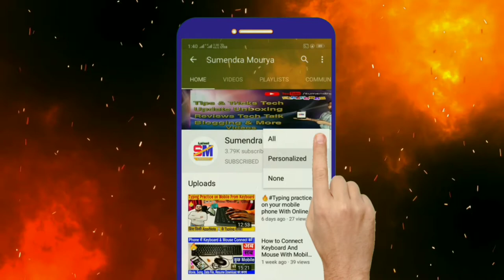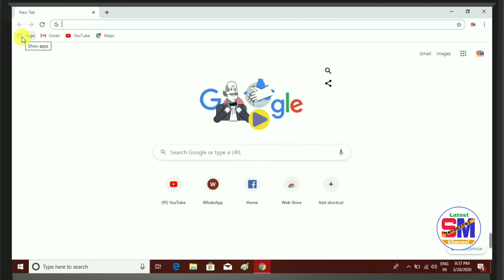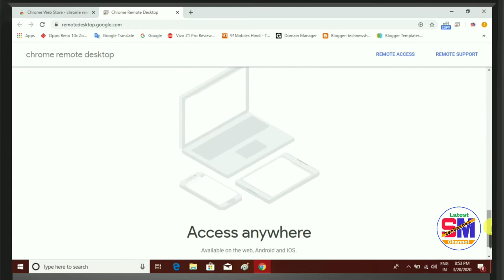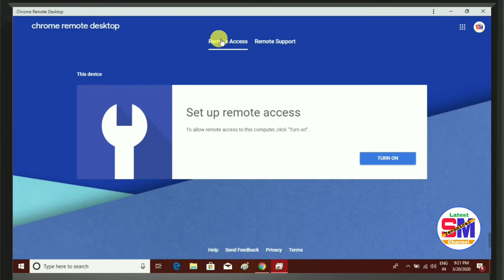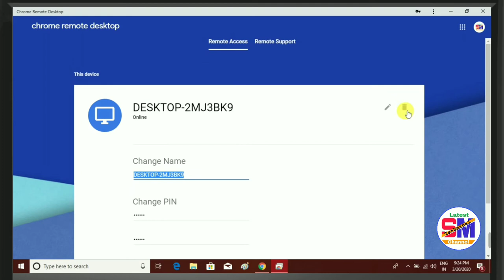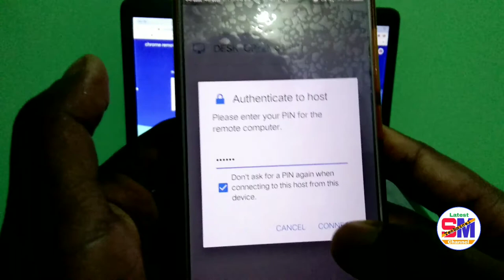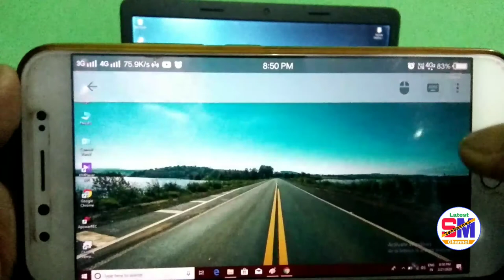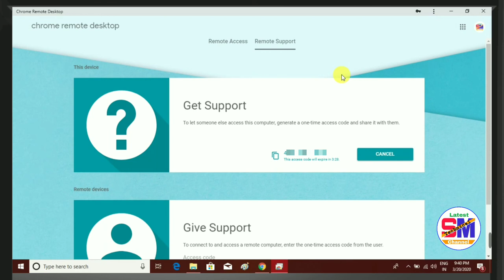Control Computer from Your Android Phone With Chrome Remote Desktop and Share Screen - Windows 10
2.